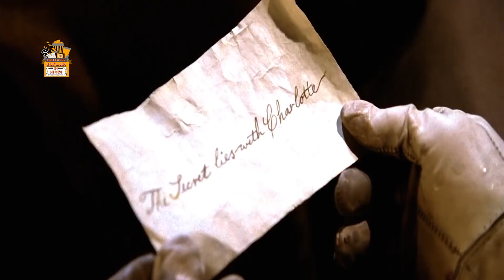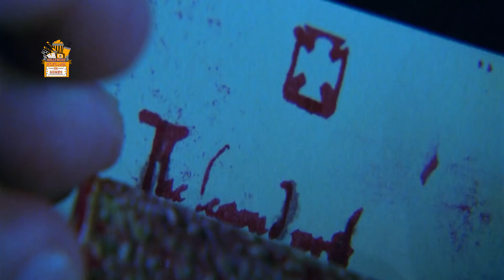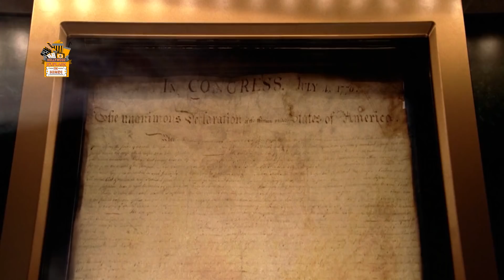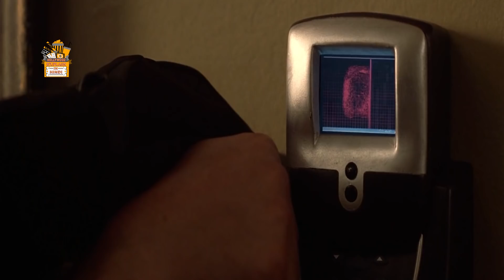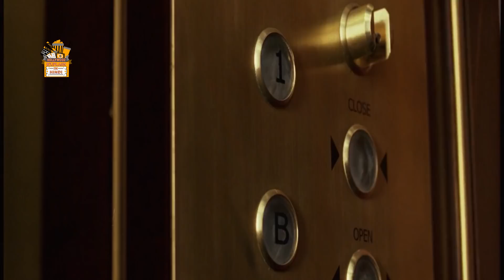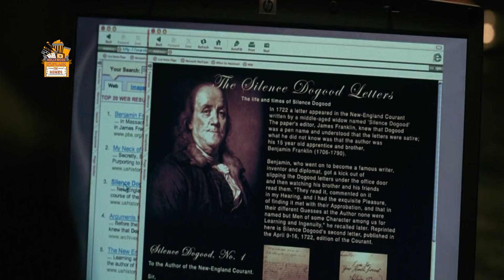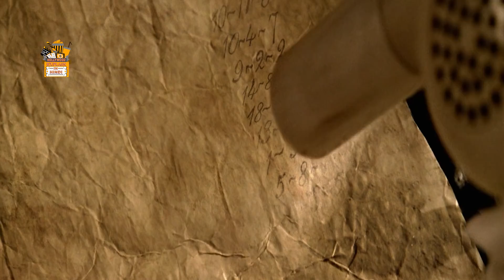Fantasy Adventure - National Treasure Movie Explained in Hindi | @Movies Bucket list Explained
Fantasy Adventure - National Treasure Movie  Explained in Hindi

Thanks
Amrita